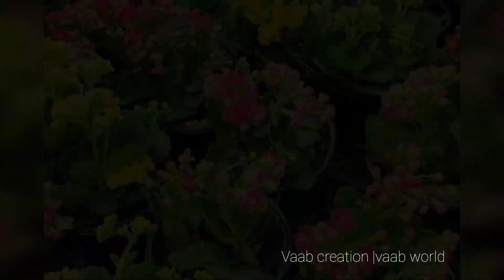Kalanchoe or kalanchia plant care, tips &tricks|how to grow kalanchoe plant |കലാഞ്ചിയ പ്ലാന്റ് കെയർ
A kalanchoe species was one of the first plant to be sent in to space,
Kalanchia plant needs very little water
To know when our plant needs water, if it feels dry when we touch the potting mix, it needs water.

A potting mix containing cocopeat and perlite can be used
Similarly, potting mix with cow dung powder and bone meal compost can be used
Dry cow dung powder can be added once a month as a fertilizer
Liquid fertilizers can also be used in summer season

plant care
# vaab creation